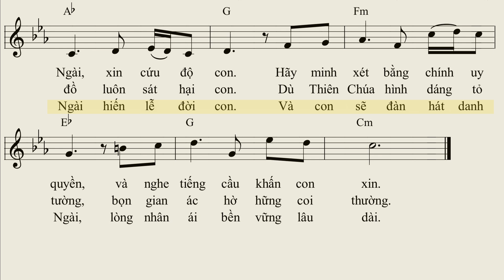Chúa Đỡ Nâng Con (Tv 53) - Tường Ân (Bè chính)